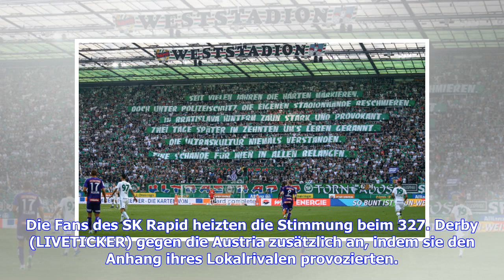Wiener Derby: Rapid-Fans provozieren Austria-Anhang mit Spruchband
Die Fans des SK Rapid heizten die Stimmung beim 327. Derby (LIVETICKER) gegen die Austria zusätzlich an, indem sie den Anhang ihres Lokalrivalen provozierten. Neben einer imposanten Choreographie zu Beginn des Spiels, gab der Block West nämlich auch ein ausführliches Spruchband zum Besten."Seit vielen Jahren die Harten markieren, doch unter Polizeischutz die eigenen Stadionwände beschmieren. In Bratislava hinterm Zaun stark und provokant, zwei Tage später im Zehnten ums Leben gerannt. Die Ultras...